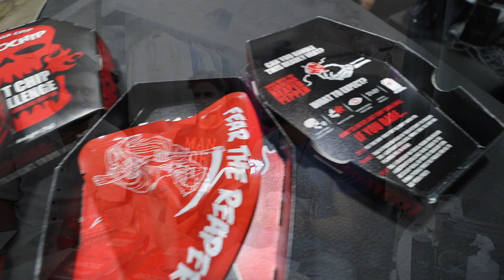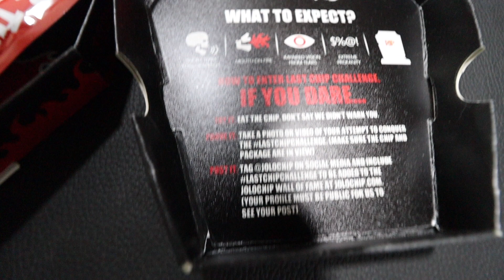WORLD'S HOTTEST JOLO CHIPS EATING CHALLANGE ☠️💀 | SPICIEST CHIP | ANI RAY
MY SETUP :-

LIGHT SET UP